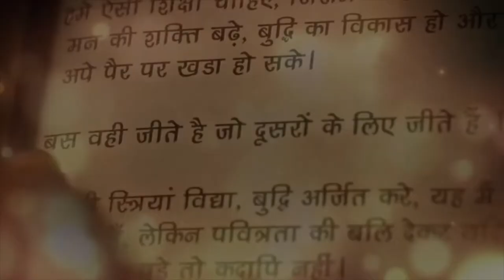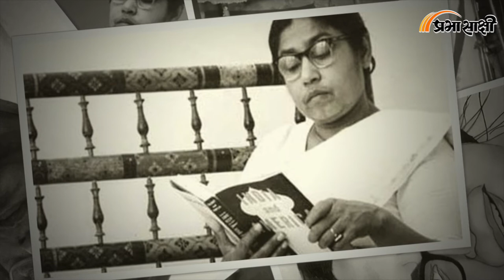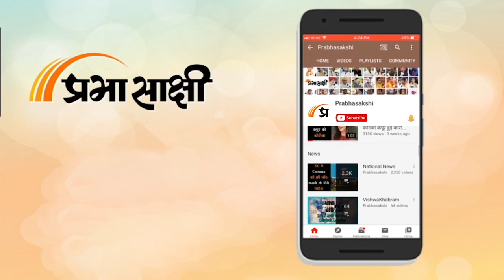Matrubhoomi । अपने साथ साइनाइड रखती थीं सुचेता कृपलानी। Sucheta Kripalani । Prabhasakshi Special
भारत की आजादी में जितना बड़ी भूमिका पुरुषों ने निभाई है, उतनी ही भूमिका महिलाओं ने भी निभाई है। भले ही उनकी भूमिकाओं के रास्ते अलग-अलग रहे हों लेकिन जब-जब जरूरत पड़ी है तो कभी रानी लक्ष्मीबाई, नायकी देवी रानी जैसी वीरांगनाओं ने हाथों में हथियार लेकर इस धरा की रक्षा की है तो कभी कमलादेवी जैसी महिलाओं ने महिलाओं के उत्थान का रास्ता तैयार किया और सुचेता कृपलानी ने तो स्वतंत्रता की चाहत में सलाखों के पीछे रास्ते तक गुजारी है। ऐसे में आज हम आपको स्वतंत्रता की चाहत रखने वाली और महिलाओं के परचम को बुलंद करने वाली भारत की पहली महिला मुख्यमंत्री सुचेता कृपलानी की कहानी बताने जा रहे हैं। सुचेता कृपलानी एकलौती ऐसी महिला मुख्यमंत्री थीं जो साइनाइड लेकर घूमती थीं और तो और राष्ट्रपिता महात्मा गांधी के खिलाफ जाने से भी नहीं कतराई थीं।

कौन हैं सुचेता कृपलानी ?

हरियाणा के अंबाला शहर में सम्पन्न बंगाली ब्राह्मण परिवार में जन्मीं सुचेता कृपलानी की शुरुआती पढ़ाई कई स्कूलों में हुई क्योंकि उनके पिता सरकारी चिकित्सक थे और हर दो-तीन साल में उनका तबादला हो जाता था। सुचेता कृपलानी की इतिहास में काफी रुचि थी। जिसको देखते हुए उन्होंने दिल्ली विश्वविद्यालय के सेंट स्टीफेंस कॉलेज से इतिहास में स्नातक की डिग्री हासिल की।